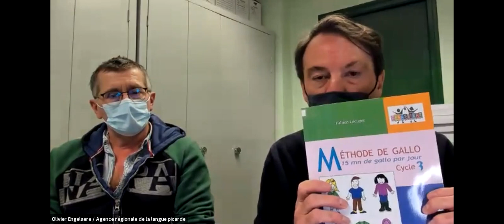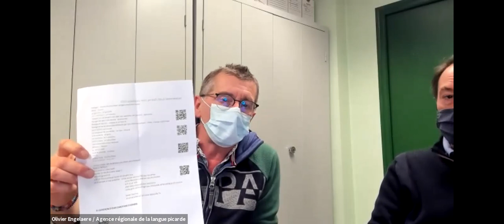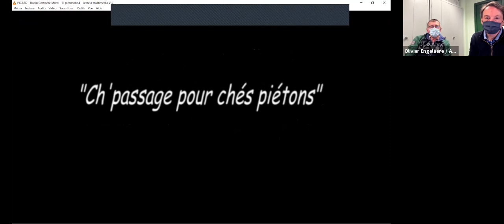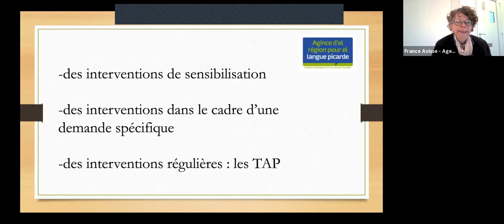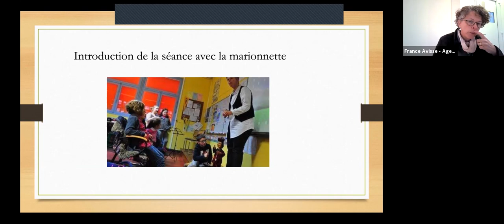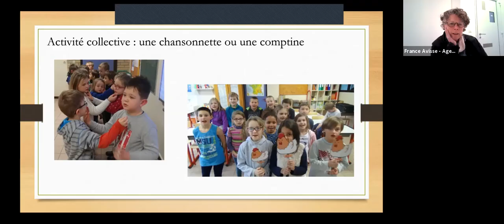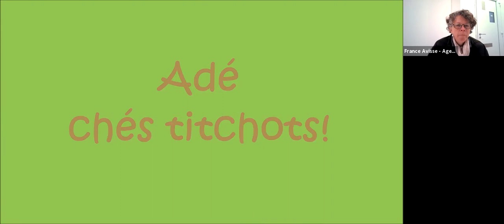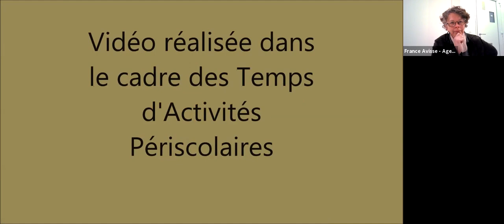Ravisioconférinche " El picard à l'école " : projets en lycées et pistes d'animations en primaire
L'Agence régionale de la langue picarde organise une réunion sur la plateforme Zoom ouverte aux enseignants qui souhaitent aborder la langue picarde (qu'on appelle aussi chti) dans leur classe.

Visioconférence du 26 février 2021 (Deuxième conférence)

Invités :

- Pierre Guilgot professeur d’Histoire Géographie évoque de son expérience de Club Picard en collège, et des projets « langue picarde » qu’il a menés en lycée,
- France Avisse de l’ARLP aborde quelques pistes d’animation d’atelier langue picarde en primaire à partir des ressources existantes.